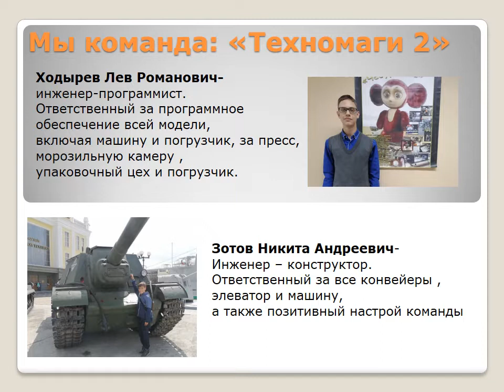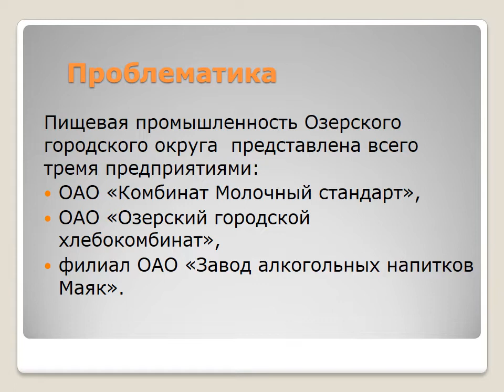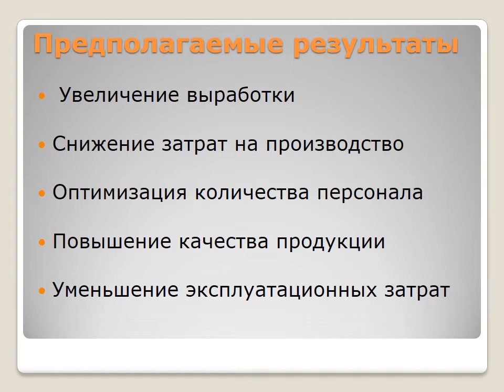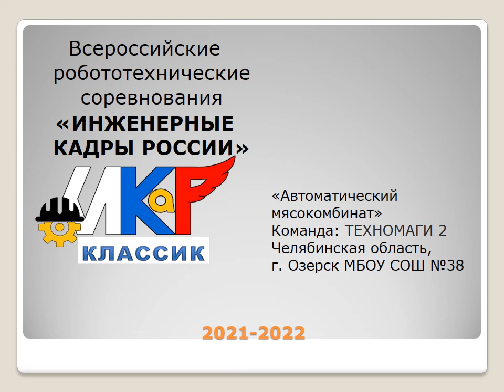IKR-K-03 МБОУ СОШ №38, моделируемое предприятие МПК "Ромкор"